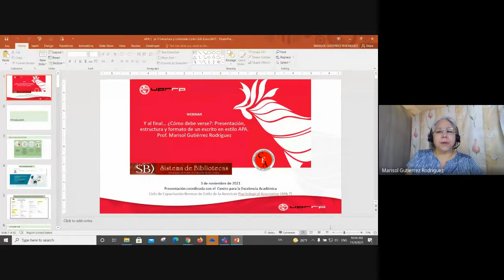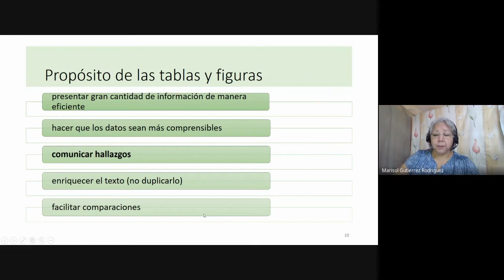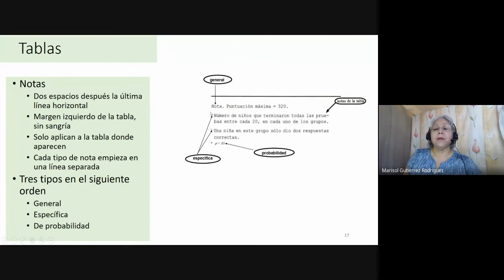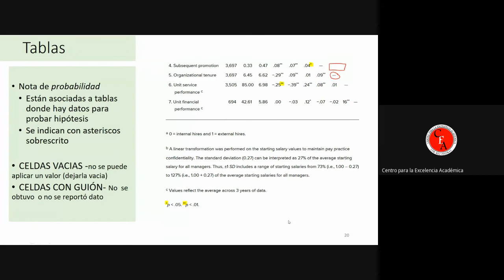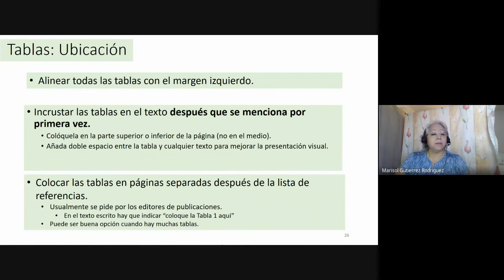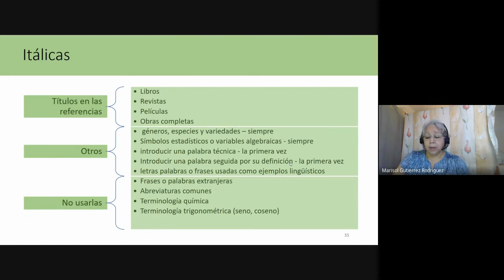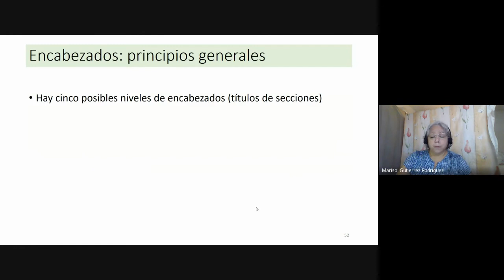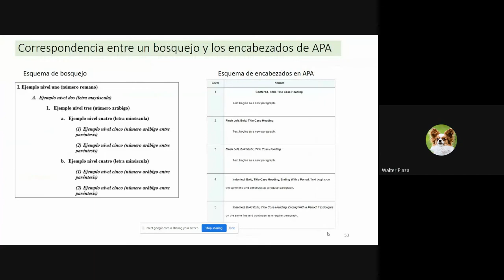Y al final… ¿Cómo debe verse?: Presentación, estructura y formato de un escrito en estilo APA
Recurso ▸ Prof. Marisol Gutiérrez
Actividad ▸ Y al final… ¿Cómo debe verse?: Presentación, estructura y formato de un escrito en estilo APA